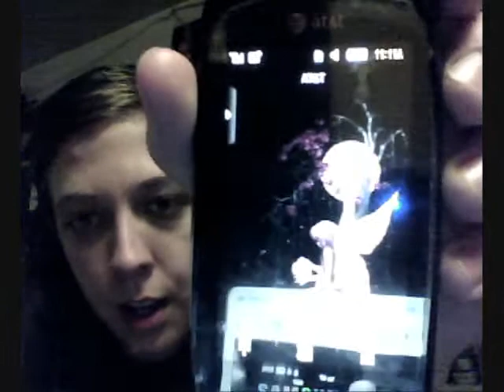what to do this year?